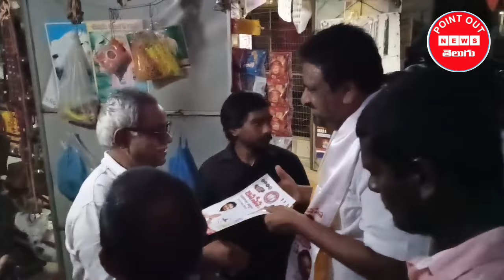Let's give a chance to Jana Sena in Podagatlapally**Bandaru Srinivas who conducted house to house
*పొడగట్లపల్లిలో జనసేనకు అవకాశం ఇద్దాం*
*ఇంటింటా ప్రచారం నిర్వహించిన బండారు శ్రీనివాస్.*

(రావులపాలెం)
కొత్తపేట నియోజకవర్గం,రావులపాలెం మండలం,పొడగట్లపల్లి గ్రామంలో "జనసేనకు అవకాశం ఇద్దాం ప్రజా ప్రభుత్వాన్ని ఏర్పాటు చేద్దాం" అనే నినాదంతో ఇంటింటా ప్రచారం నిర్వహించారు. కొత్తపేట నియోజకవర్గ జనసేన పార్టీ ఇంచార్జ్ బండారు శ్రీనివాస్ ఆధ్వర్యంలో జరిగిన ఈ కార్యక్రమానికి భారీ స్పందన లభించింది. మహిళలు బండారు శ్రీనివాస్ కు హారతులతో స్వాగతం పలుకుతూ జన నీరాజనాలతో బండారు శ్రీనివాస్ నాయకత్వం వర్ధిల్లాలి అంటూ పెద్ద ఎత్తున నినాదాలు చేశారు. వచ్చే సార్వత్రిక ఎన్నికలలో జనసేన, తెలుగుదేశం పార్టీ కూటమితో రాష్ట్రంలో ప్రజా ప్రభుత్వం ఏర్పాటు తద్యమన్నారు.